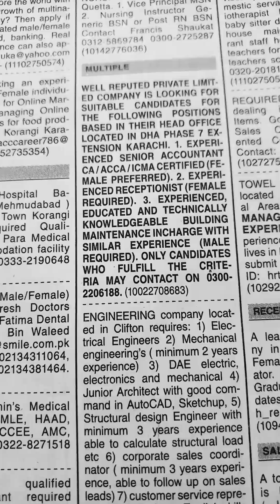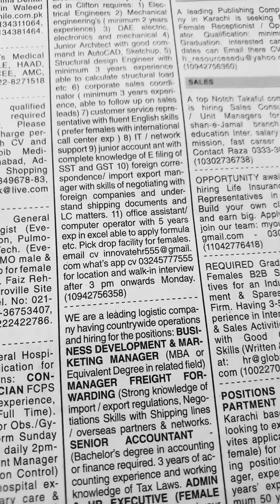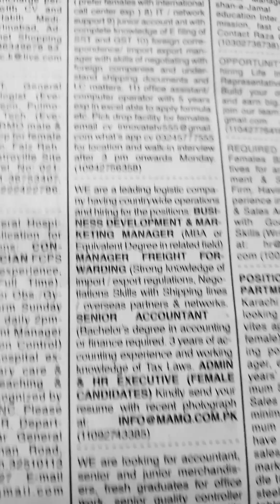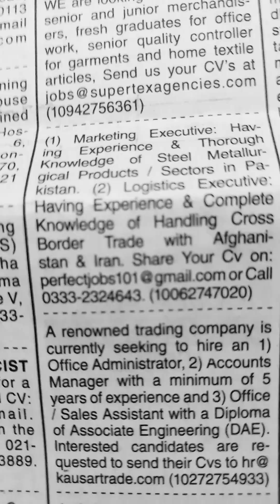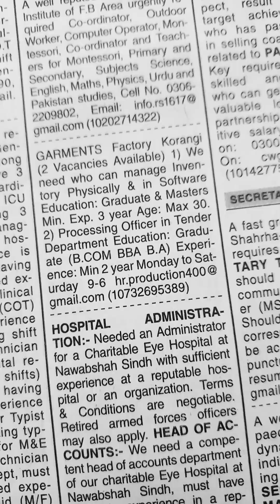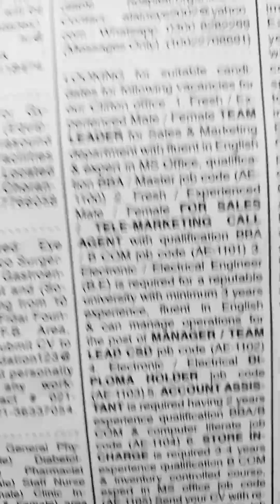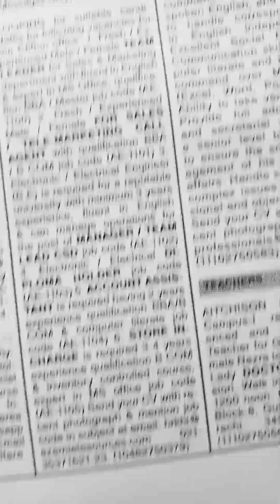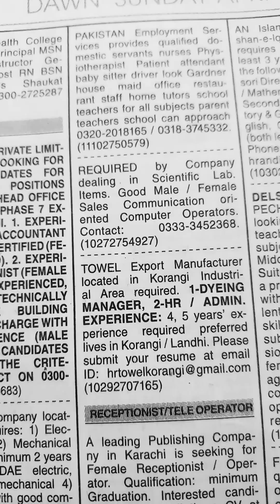Multiple Jobs-Dawn Newspaper-Jobs in Karachi 2023-Jobs in Pakistan 2023☀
Assalam-O-Alikum:-Ap logon se request hai is video ko end tak dekheay ga.Shukriya